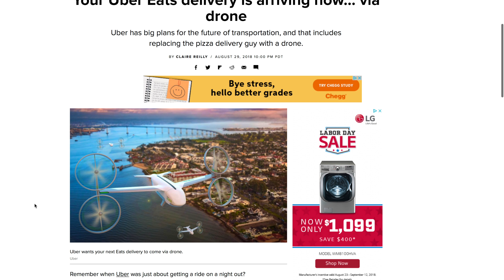Your UberEATS Drone Is Arriving Now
Uber just announced more plans for deliver via drone as part of the UberEATS and UberAIR platform. Would you prefer a 5 minute delivery window via drone or would you opt for the traditional delivery driver?

►►►Become A Lime-S Juicer (Code RTSN6YQ)

►My Gear

Instagram | Snapchat | Twitter | Facebook: @YourDriverMike